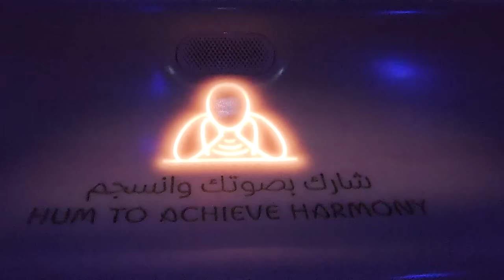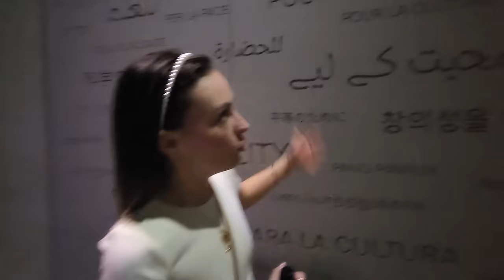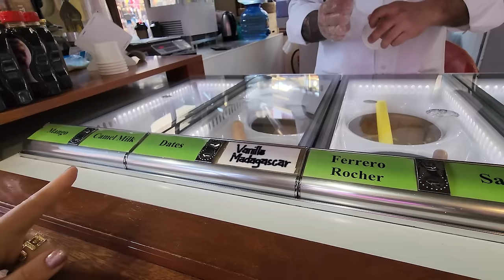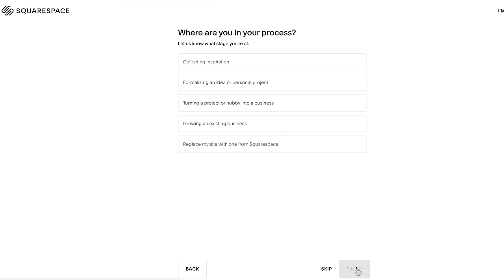Experiencing Dubai As A Blind Tourist with My Cane!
WRITTEN ON SCREEN:

- 5:02 - JUDITH LEIBER!
- 11:52 - I think it’s actually called the Arabian Tea House??
- 12:14 - I will literally think about how good this drink was for the rest of my life…